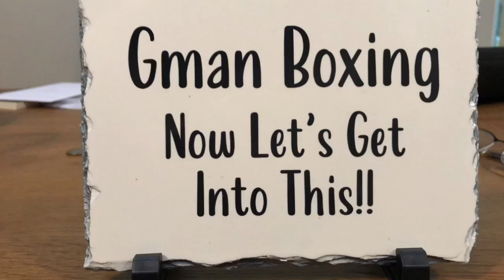ALEN BABIC VS TOM LITTLE~ DESTRUCTION!!!~ POST FIGHT REVIEW (NO FOOTAGE)